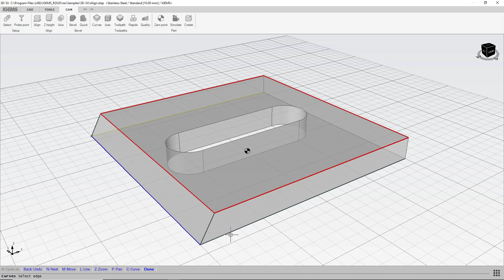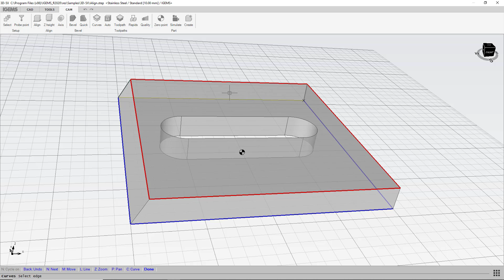Pick curves - 3D5X